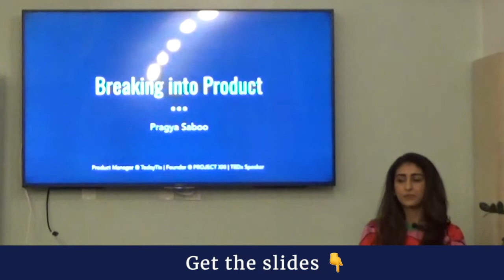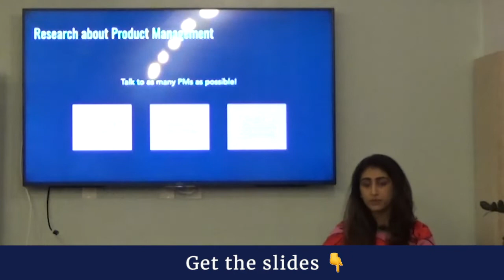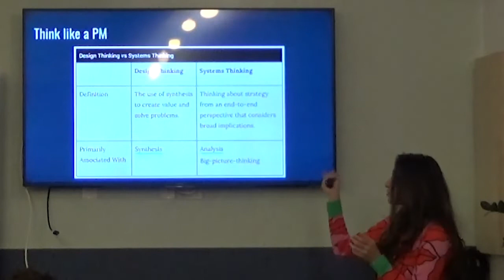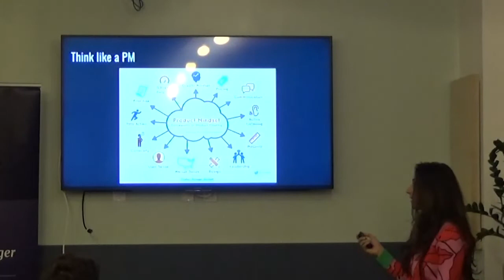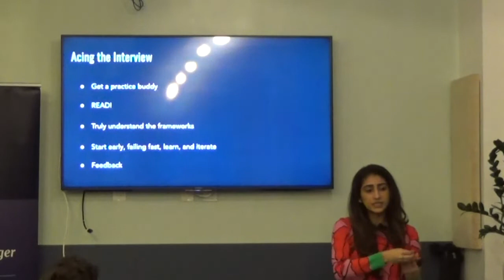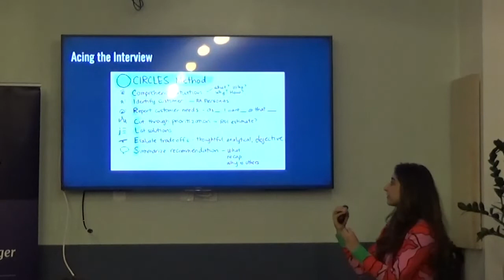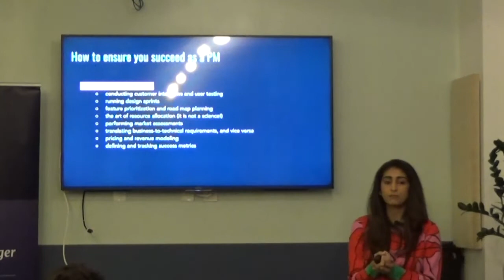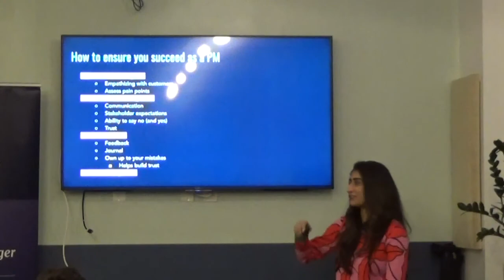Breaking Into Product by TodayTix PM and TEDx Speaker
A Product Management event in New York City on breaking into product.

Product School’s certificates (PMC™,FPMC™,PLC™) are the most important industry-recognized certificates for product managers; and all of our instructors are senior-level product managers working at top technology companies such as Google, Facebook, Airbnb, PayPal, LinkedIn, and Netflix.

In addition to classes, each of our campuses hosts weekly events with top industry professionals about Product Management, Data Analytics, Coding, Digital Marketing, UX Design and Product Leadership.

📓 The Product Book has arrived! Learn how to become a great Product Manager.